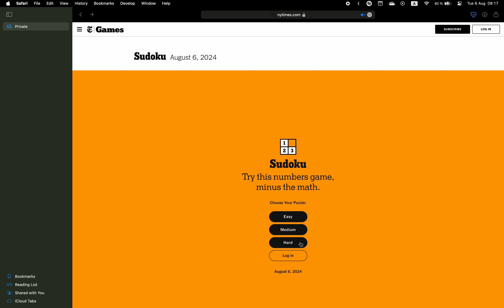New York Times Sudoku ✦ August 6, 2024 ✦ Hard